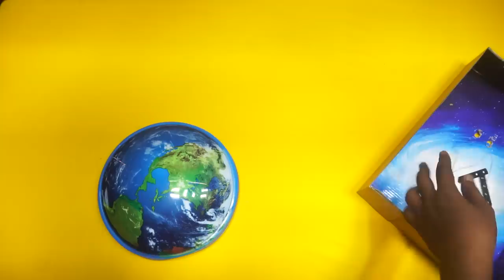Amazing RC Earth in my room !!!!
Watch earth's city lights illuminate from east to west in brilliant detail
Automatic or manual function with remote control
Authentically detailed earth scape
Auto shut off to preserve battery life
Easily hangs on wall